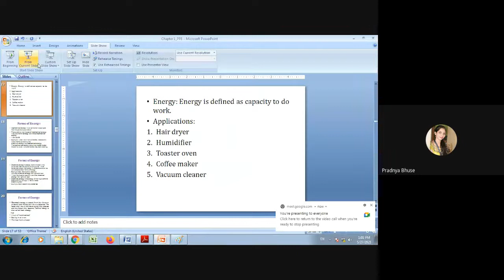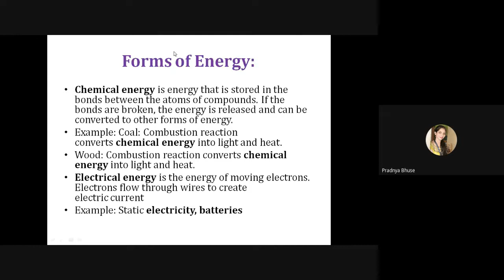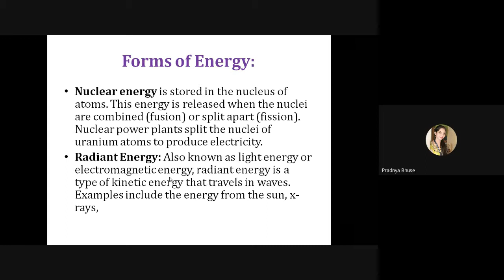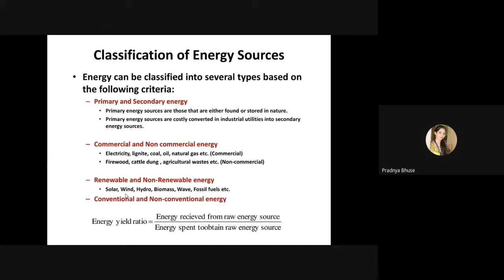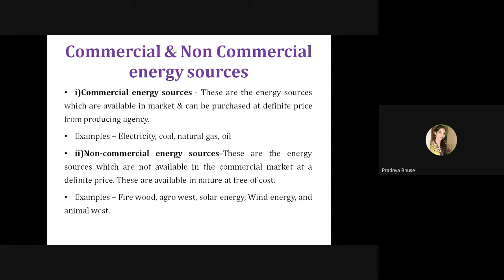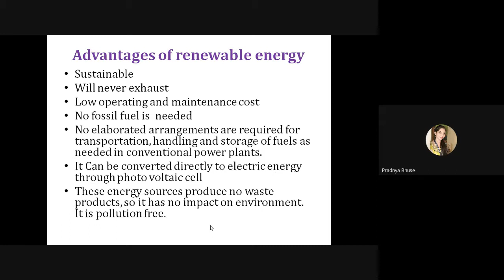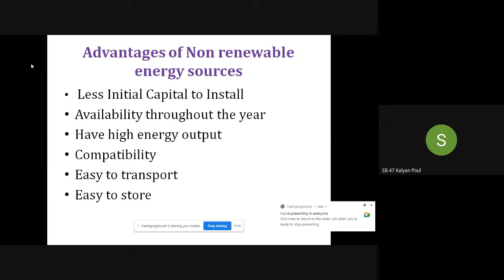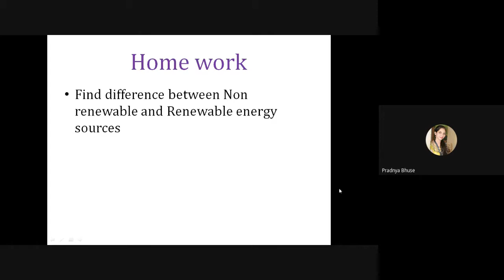PPEE 1 3